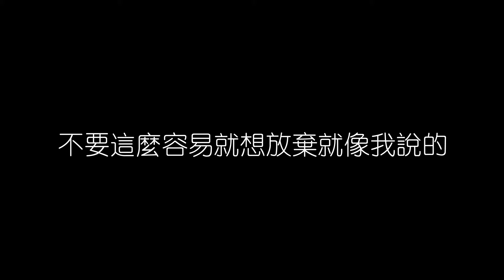周杰倫 稻香 無損音樂FLAC 歌詞LYRICS 純享